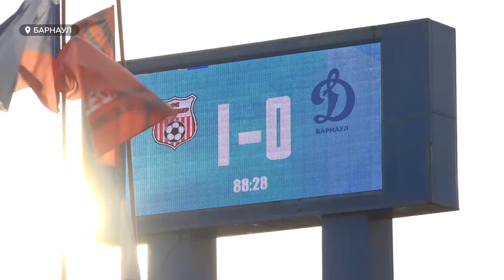Барнаульские разборки. "Динамо" и "Полимер" сошлись на футбольном поле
Посмотреть на сражение пришли более 500 болельщиков. Всегда интересно, когда против любителей на поле играют профессионалы.